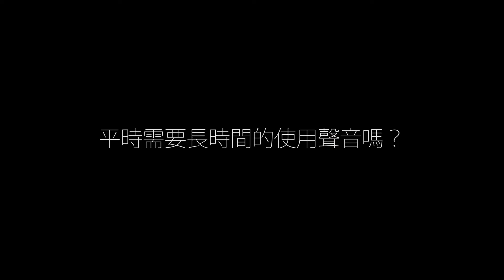Mr. Voice 說話嗓音美化課程 專業人士推薦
「發聲越來越輕鬆、音質也變得穩定」

心理咨詢師、海外留學諮詢顧問 等專業人士，現身說法一致好評推薦，『讓需要常常說話的朋友，學會如何與聲音相處』。

🔰 Mr. Voice 出品 ⟢『說話嗓音美化課程』🗣

讓您的聲音，洋洋盈耳、娓娓動聽
成為你一輩子，最寶貴的資產。

課程資訊｜師資介紹｜時間地點｜報名方式
或來電 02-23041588 由專人為您服務